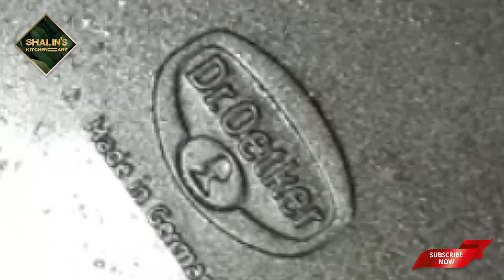No Bake Chocolate Cake | എളുപ്പത്തിൽ ഉണ്ടാക്കാവുന്ന ചോക്ലേറ്റ് കേക്ക് | By Shalin's Kitchen Art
Ingredients
For 1st layer

Biscuit-200 GMs
Melted butter-50 GMs
2 Nd layer

Milk-1/2 litre
Grated chocolate-1/4 cup
Sugar-1 cup
Gelatine-3 spoon
In a bowl add 3 spoon gelatine, 1/4 glass hot water to it mix well and keep aside. In a bowl add 1/4 cup cocoa powder, 1/2 cup milk and mix well. In a mixer add 200 gms biscuit, 50 gms melted butter to it grind well .In a cake tin add some oil, grease it and add the biscuit butter mixture press it with a glass keep in freezer for 30 minutes. In a pan add 1/2 litre milk, 1 cup sugar, cocoa mixture, 1/4 cup grated chocolate,1 cup whipping cream mix well, when it boils add the melted gelatine, mix well and turn off the gas. Strain and Pour the chocolate mixture to the biscuit layer. Tap it and refrigerate for 8 hours.  After 8 hours decorate it with grated chocolate. Our No Bake chocolate cake is ready.